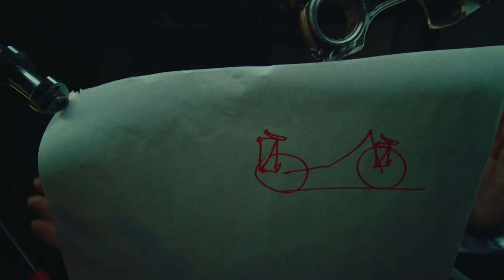Aprilia Racing | The Secret Weapon unveiled 🏁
Now that the team has the secret weapon, we can start having fun. It's time to hit the track! 🔥